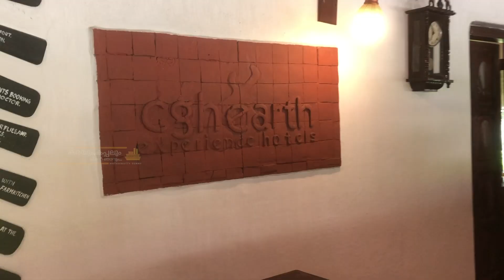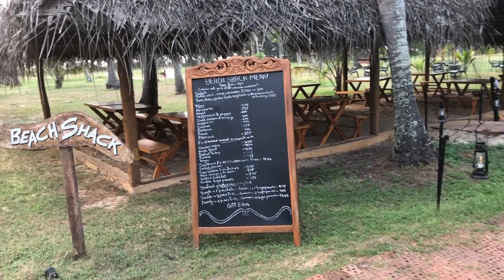ഒരു കിടിലോസ്‌കി Beach Resort in Alappuzha | Marari Beach Resort CGH Earth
Kerala’s no 1 beach resort- Marari beach resort